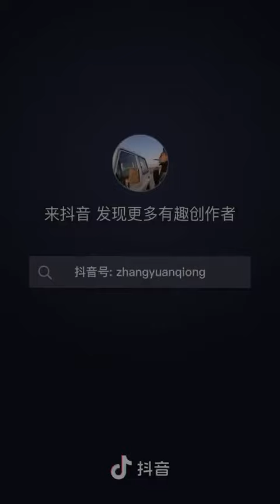Go camping together